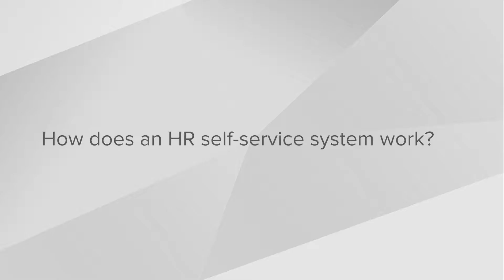How does an HR self service system work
A flexible self-service HR system is accessible via a dedicated mobile app giving employees access to personal information while on the go and ownership of their own HR files. Find out how self-service can help you reduce paperwork, improve communication and boost employee engagement